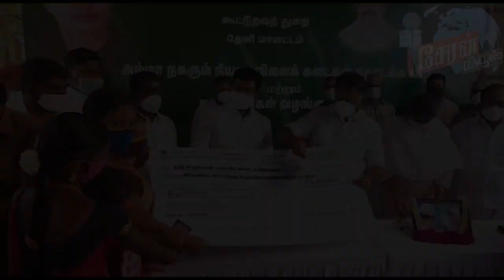ஓபிஸ் மாஸ்டர் ப்ளான் எடப்பாடியிடம் எடுபடுமா? கட்சி எனக்கு ஆட்சி உனக்கு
கட்சி எனக்கு ஆட்சி உனக்கு
டீல் ஓக்கேவா கெத்து கட்டும் ஓபிஎஸ்
குழம்பி தவிக்கும் எடப்பாடி

அதிமுகாவின் பொதுக்குழு கூட்டம்
கடந்த 28ந்தேதியன்று சென்னையில் நடைபெற்றது

அன்றிலிருந்து முதல்வர் எடப்பாடிக்கும் துணை முதல்வர் ஓபிஎஸ்க்கும் கருத்து வேறுபாடு ஏற்பட்டது

இரு தரப்பும் மாரி மாரி கூட்டம் கூடி
பேசி வந்தனர்

இதில் சமரசம் எதுவும் ஏற்படவில்லை
இதனால் வெறுத்துப்போன
ஓபிஎஸ் சென்னையில் இருந்து
தேனிக்கு கிளம்பி வந்து விட்டார்

இந்த குழப்பத்திற்கு காரணம் முதல்வர் வேட்பாளர் பிரச்சனை என்று கூறப்பட்டு வருகிறது

ஆனால் உண்மையில்
முதல்வர் வேட்பாளர் யார் என்பது
பிரச்சனை இல்லை

மாறாக கட்சி தலைமை யார் என்பது தான் பிரச்சனையாம்

கட்சிக்கு ஒரு தலைமை போதும்
நான் ஒருங்கிணைப்பாளராக இருந்து கட்சியை பார்த்து கொள்கிறேன்

எடப்பாடி முதல்வராக இருந்து
ஆட்சியை பார்த்து கொள்ளட்டும்
என்று ஓபிஎஸ் சொல்லியுள்ளார்

ஆனால் அதனை முதல்வர் எடப்பாடி ஏற்கவில்லை
கட்சியில் எனக்கும் அதிகாரம் வேண்டும்
இப்போது போலவே
முதல்வராக நானும்
துணை முதல்வராக ஓபிஎஸ்சும் இருக்கட்டும் என்று கூறியுள்ளார்

இதனால் இரு அணியினரும்
மாரி மாரி கூட்டம் கூடி பேசினார்கள்
முடிவு ஏற்படவில்லை

இருவரும் தொடர்ந்து பிடிவாதமாக இருந்ததால் சமரசம் பேச போனவர்கள்
என்ன செய்வது என்று தெரியாமல்
புலம்பி தவித்தனர்

எடப்பாடி தரப்பில் இருந்து தனக்கு சாதகமான பதில் வராததால்
கோபம் அடைந்த ஓபிஎஸ்
தேனிக்கு கிளம்பி சென்று விட்டார்

இதனைத்தொடர்ந்து எடப்பாடி உள்ளிட்ட அமைச்சர்கள் அழைத்தும் சென்னைக்கு போகாமல் தேனியில் நடக்கும் அரசு விழாக்களில் கலந்து கொண்டு வந்தார்

இந்த நிலையில் தமிழக மக்கள் நலம் சார்ந்தும் தொண்டர்களின் நலன் சார்ந்தே தனது முடிவு இருக்கும் என்று டுவிட்டரில் பதிவிட்ட ஓபிஎஸ் இன்று மதியம் திடீரென தேனியில் இருந்து சென்னை புறப்பட்டு சென்றுள்ளார்

ஓபிஎஸ்சும் எடப்பாடியும் நிலைப்பாடு மாறாமல் பிடிவாதமாக இருப்பதால்
கட்சியின் நிலைமையும் அட்சியின் நிலைமையும் என்னவாகுமோ என்று தொண்டர்கள் தவித்து வருகின்றனர்

முன்பைப்போல் ஓபிஎஸ்சுக்கு கட்சியில் செல்வாக்கு இல்லை என்று சொல்லப்படுகிறது

அமைச்சர்களும் எம்எல்ஏக்களும் எடப்பாடியைத்தான் ஆதரிப்பதாக கூறப்படுகிறது

இணை ஒருங்கிணைப்பாளர் பதவியை முதல்வர் எடப்பாடியே விட்டுக்கொடுக்க
முன் வந்தாலும்

அதில் அமைச்சர்களுக்கும் எம்எல்ஏக்களுக்கும் உடன்பாடு இல்லை என்று கூறப்படுகிறது

காரணம் கட்சியில் ஒருங்கிணைப்பாளர் பதவி மட்டுமே என்றால்
ஓபிஎஸ் யாரை வேண்டுமானாலும்
கட்சியை விட்டு நீக்கலாம் அதை யாரும் தடுக்க முடியாது அதனால் தான் இவர்கள் எதிர்க்கிறார்கள்

சரி பொதுக்குழு கூடி ஒருங்கிணைப்பாளரை நீக்கலாம் என்றால் பொதுக்குழு கூட்டும் அதிகாரம் ஓபிஎஸ்சுக்கு தான் உள்ளது
அவர் இப்போதைக்கு பொதுக்குழுவை
கூட்ட மாட்டார்

இரு அணிகள் இணைக்கும் போதே எடப்பாடியை ஒருங்கிணைப்பாளர் ஆக்கியிருக்க வேண்டும்
அப்போது தவறு செய்து விட்டோமே
என்று இப்போது புலம்பி தவிக்கிறார்கள்

ஒருங்கிணைப்பாளர் பதவிக்காக
துணை முதல்வர் பதவியை துறக்க
ஓபிஎஸ் தயார்

ஆனால் இணை ஒருங்கிணைப்பாளர் பதவியையும் முதல்வர் பதவியையும்
இழக்க முதல்வர் எடப்பாடிக்கு
விருப்பம் இல்லை

இதனால் முடிவு என்னவாகும் என்று தெரியவில்லை

ஆட்சி நீடிக்கும் என்பதில் சிக்கல் இல்லை
முதல்வர் எடப்பாடியின் திட்டத்தை
ஓபிஎஸ் ஏற்ப்பரா இல்லையா
என்பது தான் சிக்கல்

இந்த பரபரப்பை தமிழகம் காண
நாளை ஒரு நாள்தான் இருக்கிறது.